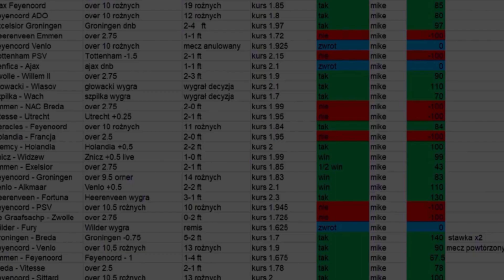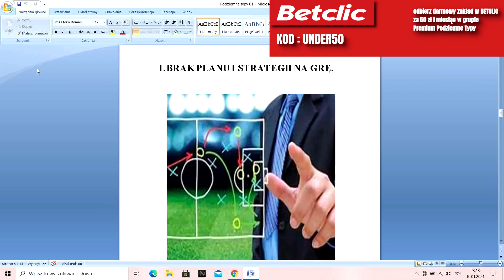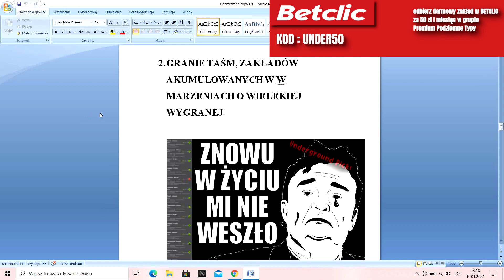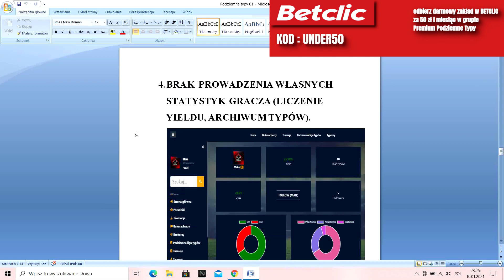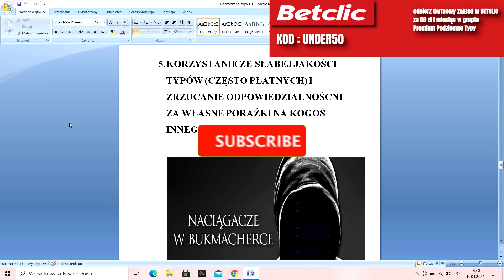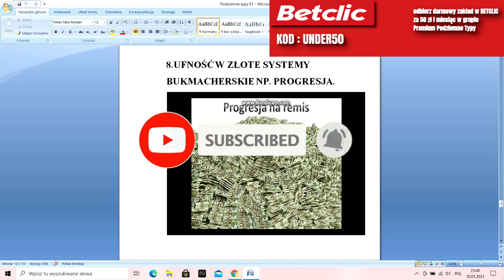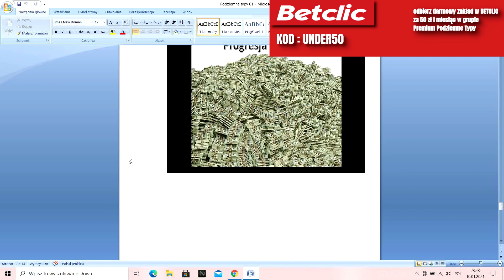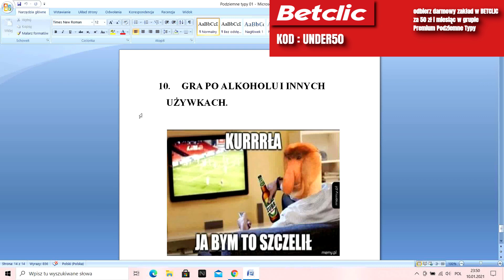Top 10 błędów graczy w zakładach bukmacherskich!!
🔥Obstawiaj NBA w opcji Betbuilder w Noblebet i uzyskaj darmowy miesiąc na grupie Podziemne Typy🔥